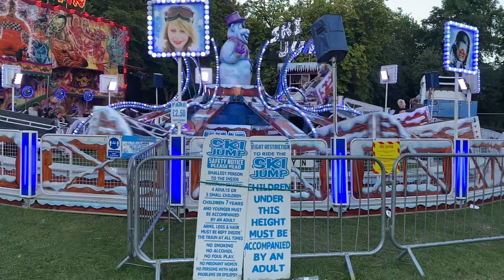funfair bradford park lister